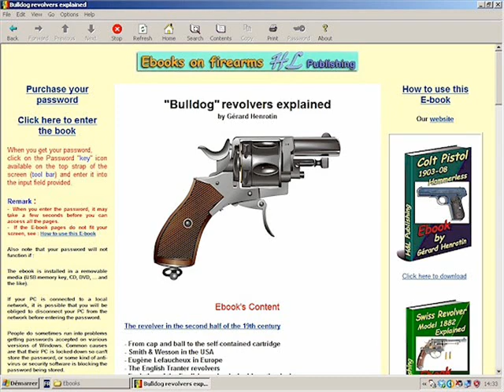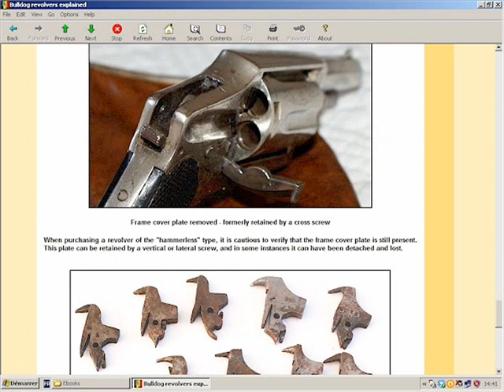Bulldog revolvers explained - ebook published at HLebooks.com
Ebook's Content

The revolver in the second half of the 19th century

- From cap and ball to the self-contained cartridge
- Smith & Wesson in the USA
- Eugène Lefaucheux in Europe
- The English Tranter revolvers
- Evolution of the English revolver's double action lock

The first Webley cartridge revolvers

- The first Webley solid frame revolver
- Webley revolver of 1866 in caliber .577"
- Early English centerfire cartridges
- The intermediary ratchet plate in several models
- The Webley R.I.C. revolvers
- The Webley "Bulldog" revolvers

Analysis of a Belgian "Bulldog" revolver

- Caliber and markings
- Crowned R marking standing for "rifled barrel"
- Trigger mechanism with three screws
- Trigger mechanism in single and double action mode

Field dismounting of a "Bulldog" revolver

- Side swinging of the ejector rod
- Cylinder arbor when it houses the ejector rod
- Removal of the cylinder arbor
- Removal of the cylinder

Advanced dismounting of the revolver (I)

- Dismounting of the ejector rod housing
- Unscrewing the friction spring
- Dismounting of the grip plates
- Dismounting of the cover plate
- Dismounting of the lever of rebound

Advanced dismounting of the revolver (II)

- Dismounting of the mainspring
- Dismounting of a S shaped mainspring
- Partial dismounting of the hammer
- Dismounting of the trigger assembly

Advanced dismounting of the revolver (III)

- Removal of the hammer
- Hinged strut and stirrup
- Dismounting of the trigger return spring
- Dismounting of the loading gate
- Instructions for reassembly
- Specific tools
- Testing the return spring

Functioning of the Belgian "Bulldog" revolver (I)

- Today use of a vintage Belgian "Bulldog" revolver
- Vintage cartridges in caliber .380
- About the use of smokeless powder cartridges
- Black and smokeless powders explained
- To recognize and find black powder
- Reloading of a new black powder cartridge

Reloading kits for .380 and .320 black powder calibers

Functioning of the Belgian "Bulldog" revolver (II)

- Functioning in double action mode
- Rotation of the cylinder
- Vertical travel of the hand
- Locking of the cylinder
- The reasons of a possible bad indexation of the cylinder
- Cocking of the hammer in double action mode

Functioning of the Belgian "Bulldog" revolver (III)

- Functioning in simple action mode
- The lever of rebound explained
- French service revolver model 1892
- Revolver of "Bulldog" type without rebounding hammer
- French service revolver model 1873
- The classical manual safety
- Manual safety on the hammer
- Manual safety of push button type
- Safety actuated through the lanyard ring

French 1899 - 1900 catalog of Gaucher Bergeron (I)

- No semi-auto pistol still offered
- The ending story of the pinfire revolvers
- Pinfire revolver converted to the centerfire system
- Centerfire black powder revolvers
- Centerfire ammunition for revolvers
- Pinfire ammunition for revolvers
- Two types of traditional cartridges with pellets

French 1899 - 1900 catalog of Gaucher Bergeron (II)

- Model "Baby" with concealed trigger
- Different types of trigger
- The so-called "hammerless" model
- True typical "hammerless" model
- Hammer cover plate
- Typical mainspring for rebounding hammer

French 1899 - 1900 catalog of Gaucher Bergeron (III)

- New "reinforced" models in caliber 8mm
- French service cartridge in caliber 8mm 92
- The revolvers in caliber 6mm Velo-dog
- The revolvers of US design (originals and copies)
- The so-called "revolvers of war"
- "Bulldog" revolvers in the Manufrance catalog of 1910

Some remarkable models

- The "Clic-clac" model of Emile Fraipon
- Grip frame with finger rest
- Tiny model in caliber .22 short
- The "Revolvelo" model with ring shaped trigger
- "Bulldog" revolver with long barrel
- "Bulldog" revolver of German make
- "Bulldog" revolver of US make